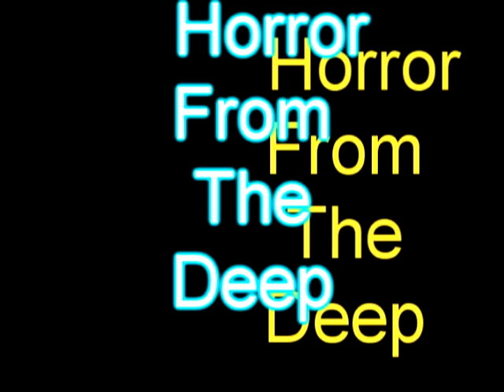My runescape-melee guide.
Hey i made this video because everyone should know a good place to train melee.I hope i helped you and i hope you like.This was made by me evil is me23 and only by me.Good luck and happy training.
This was made using the game runescape which i had no part in making or in the making of the song used which is :Jizz in my pant's. made by the lonely island: Also the things the monsters drop are seeds/coins(not alot seriousley and bone's and lobster pots are very frequent) a very rare drop is snap dragon seed which is 50k.